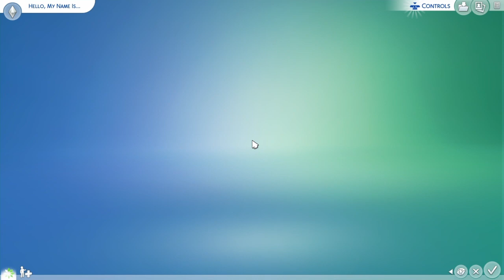The Sims 4 (PS4) City Living Expansion Pack Gameplay Walkthrough Part 1: Introducing Stuart Jones